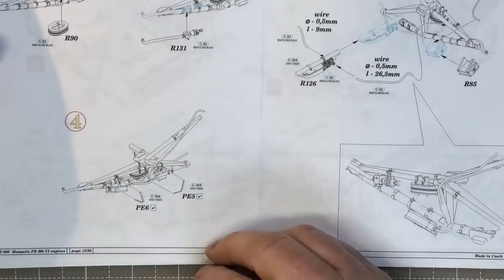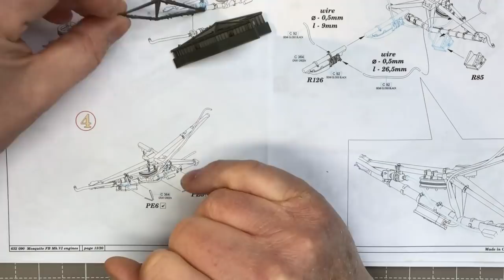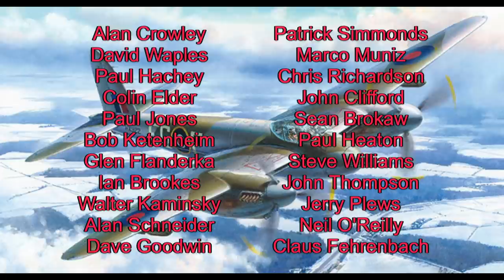Tamiya 1/32 Mosquito build series Part 7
In this episode we run into a few problems mounting the Brassin engine.